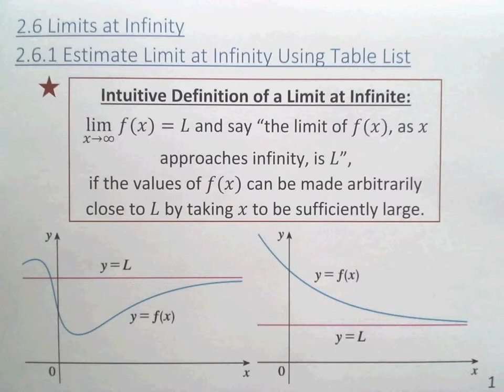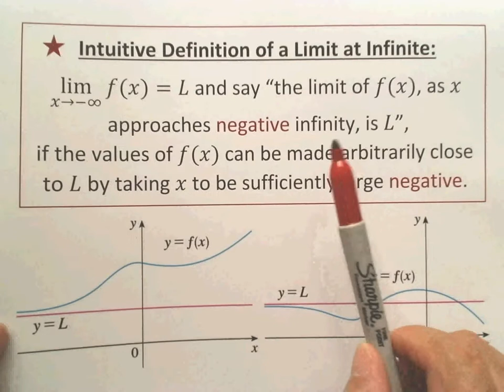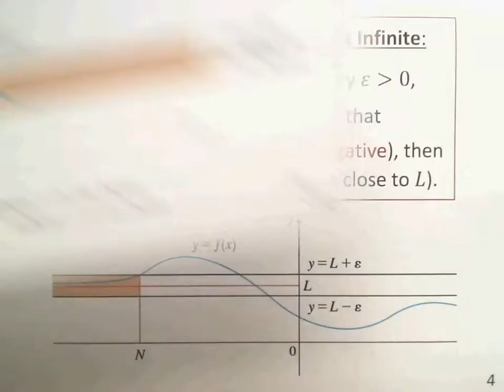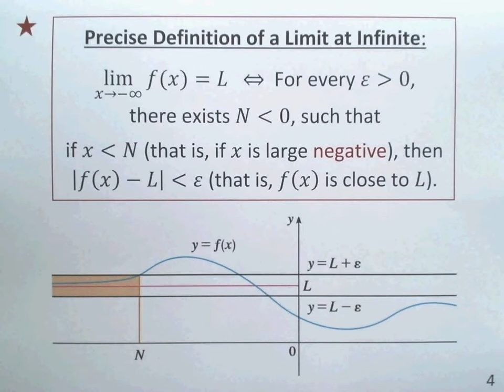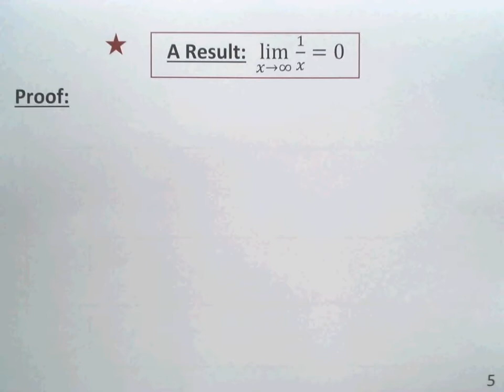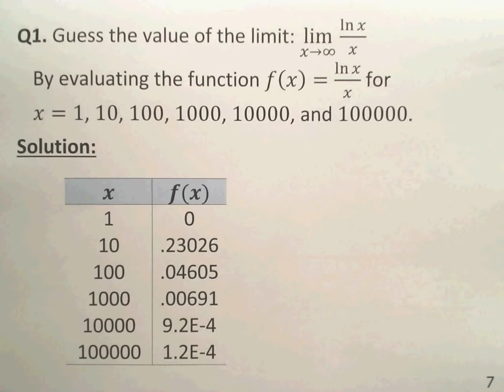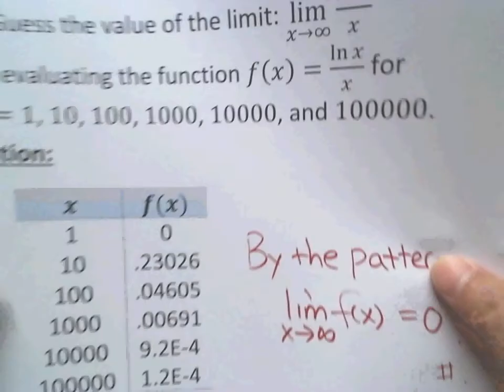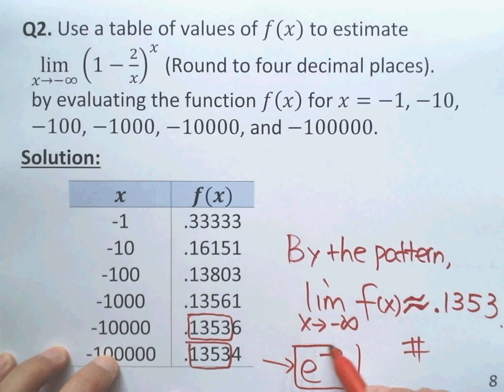2.6.1 Estimate Limit at Infinity Using Table List (Pattern from Function Values)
Lecture series for Calculus 1 (Differential Calculus). Textbook used: James Stewart. Calculus - Early Transcendentals, 8th edition. Cengage. This video introduces limits at infinity.

More Info for This Video:
The objective of this lecture is to introduce limits at infinity, including intuitive definition and precise definition, and how to estimate the limit using table list. Notice that the precise definition for a limit at infinity is very similar as epsilon-delta definition for a normal limit.